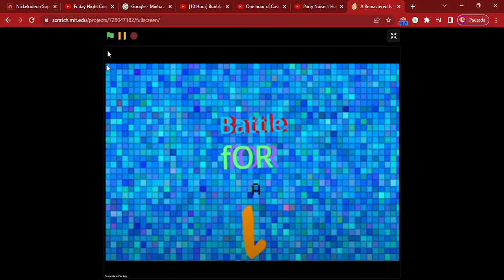A Remastered Is Coming